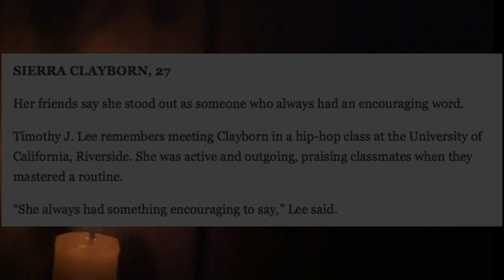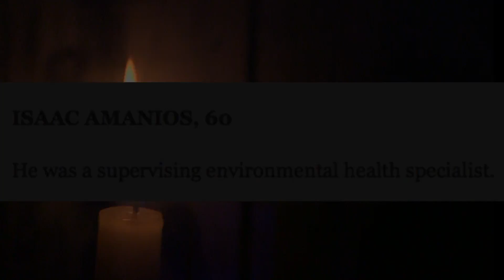TheBlaze Remembers The Victim of The Terrorist Attack in San Bernardino, California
TheBlaze remembers the 14 victims of the Dec. 2, 2015 terrorist attack in San Bernardino, California.(Video: Josiah Ryan

Shannon Johnson, 45, Los Angeles
Bennetta Bet-Badal, 46, Rialto
Aurora Godoy, 26, San Jacinto
Isaac Amanios, 60, Fontana
Larry Kaufman, 42, Rialto
Harry Bowman, 46, Upland
Yvette Velasco, 27, Fontana
Sierra Clayborn, 27, Moreno Valley
Robert Adams, 40, Yucaipa
Nicholas Thalasinos, 52, Colton
Tin Nguyen, 31, Santa Ana
Juan Espinoza, 50, Highland
Damian Meins, 58, Riverside
Michael Wetzel, 37, Lake Arrowhead